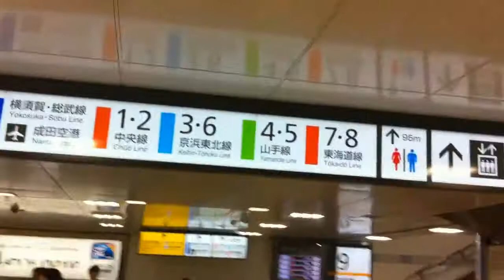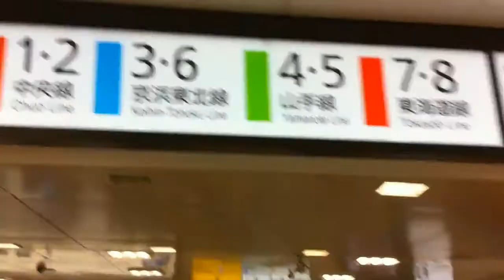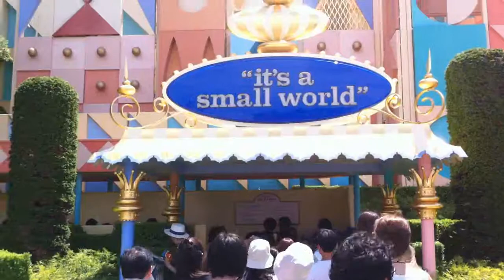Tokyo Disneyland 2010